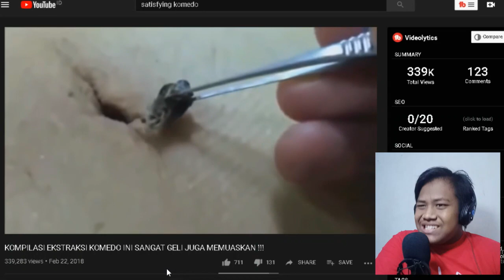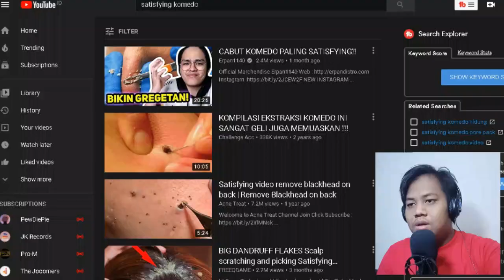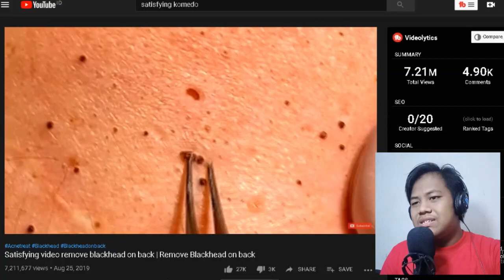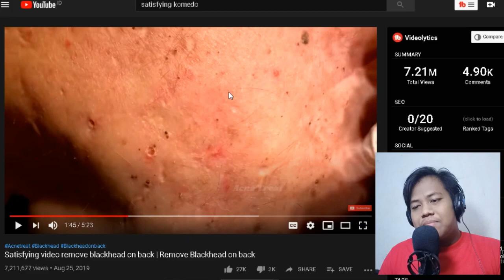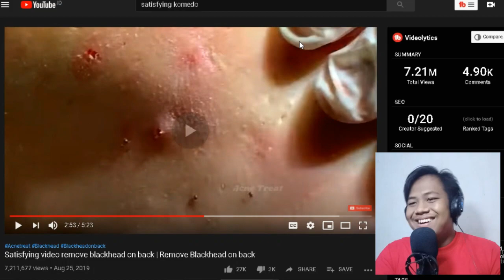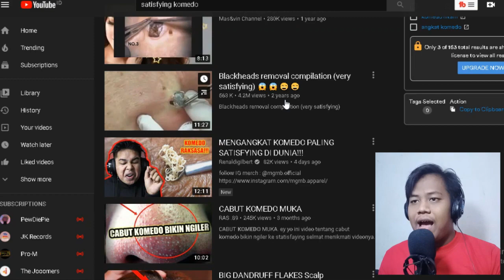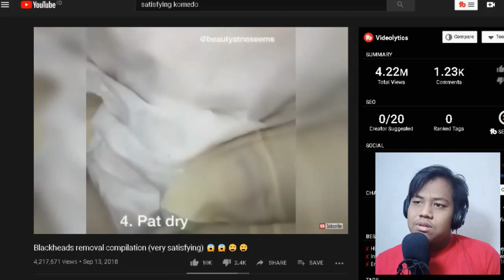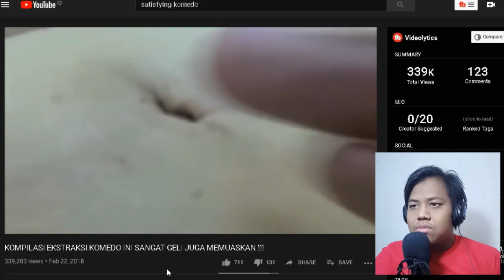ANJAYANI PANEN KOMEDO MALAH BIKIN PUAS!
ANJAYANI!! Panen Komedo Bukannya Jijik Tapi Puas!!